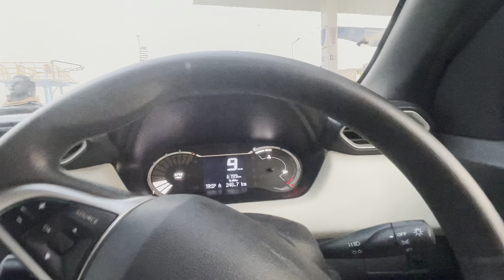2nd day amritsar mai hamare gugee ki Tabiyat khraab ho gyi 😲😣😣😣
simar muskan kbaby  ki hui tabiyat khrab